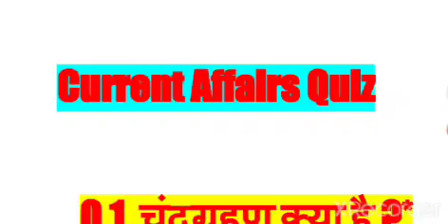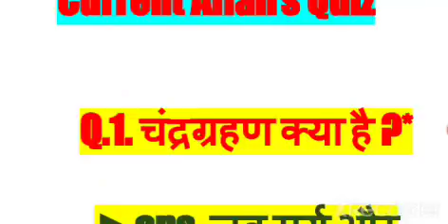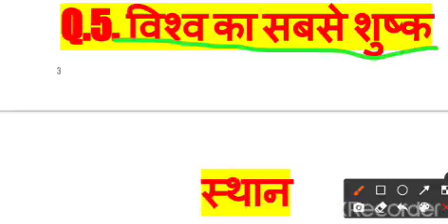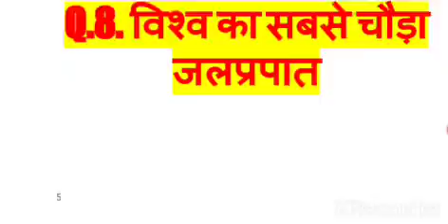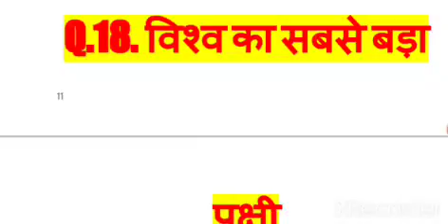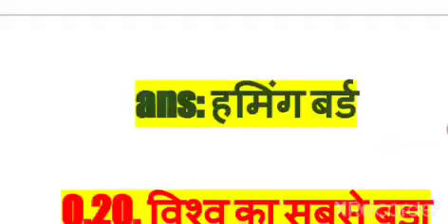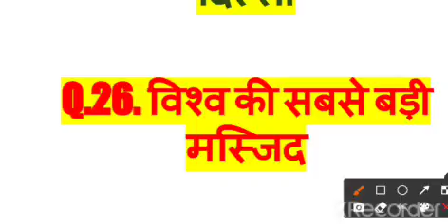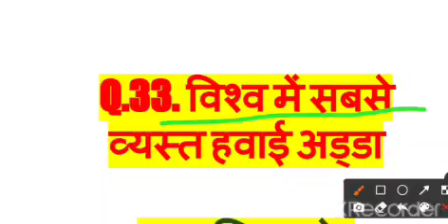current affairs, GK quiz, all compititive exam preparation,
➡️👍✍️ SSSDJGIC

This channel is dedicating to providing study material on Aptitude,Reasoning  and Mixture of Knowledge🔥✍️🔥😇
🌋🌋Also Motivational videos, current affairs,

Gk Related videos,Job, exam preparation and many more things 🌋🌋

🔥General knowledge🎯
🔥Current affairs🎯
🔥 Current affairs General knowledge video🎯
🔥Study material🎯
🔥 UPSC preparation🎯
🔥Mathematics solution🎯
🔥Tax and statistics material🎯
🔥 GK compititive exam preparation🎯
🔥Full Forms🎯
🔥Tricks and many more🎯
💥TET EXAM PREPARATION
💥super TET EXAM PREPARATION